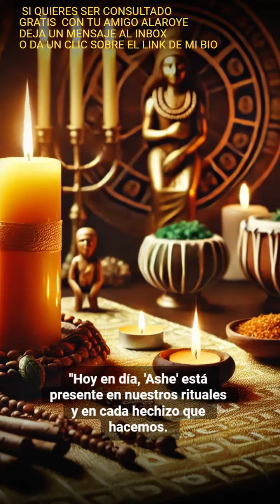el significado místico de la palabra 'Ashe' en la religión Yoruba y la santería cuban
En este video, Alaroye nos explica el significado místico de la palabra 'Ashe' en la religión Yoruba y la santería cubana. Descubre cómo esta energía universal nos conecta con los orishas y el poder de la naturaleza.